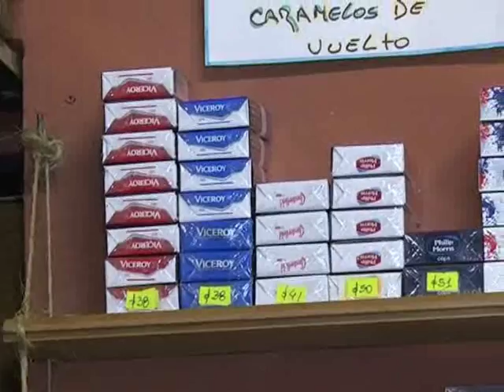ELECCIONES PASO 2017 : Venta de bebidas